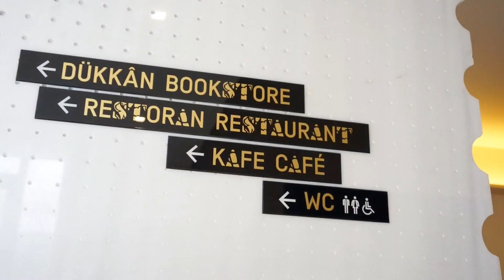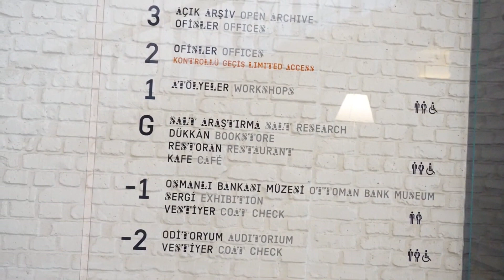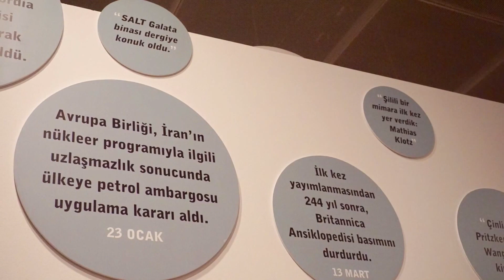Salt Galata l VLOG l İSTANBUL